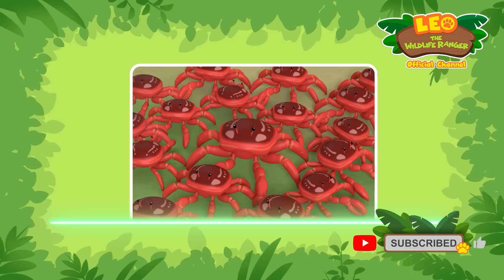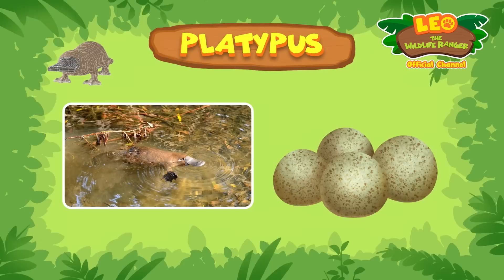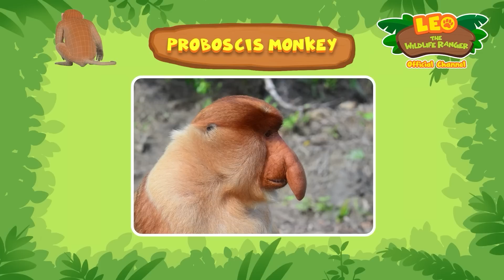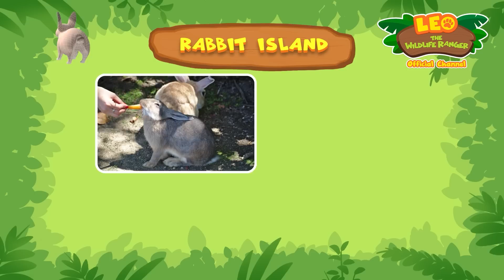1 HOUR WITH ANIMALS LIKE CATS AND DOGS! 🐱🐶 | Leo the Wildlife Ranger | Kids Cartoons